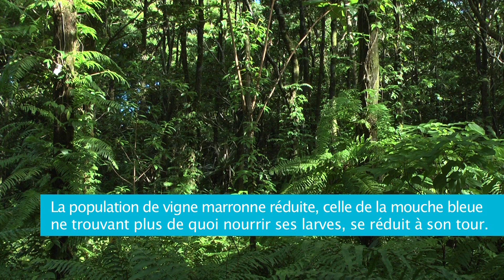Comment lutter contre la vigne marronne?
Un agent du Parc national de La Réunion participe au suivi de la présence de la vigne marronne dans la forêt primaire de Mare Longue. Il explique comment lutter contre cette espèce envahissante grâce à un insecte, Cibdela Janthina.

Retrouvez notre reportage sur le site BioAgri et sur facebook @BioAgriOI